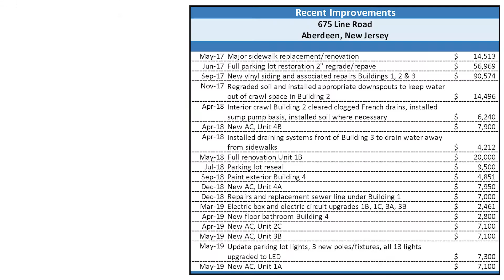Office Building Park FOR SALE | Aberdeen, NJ | Sitar Realty Company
-or-